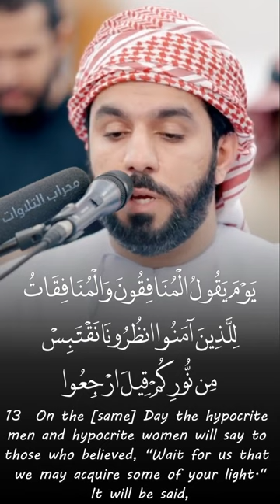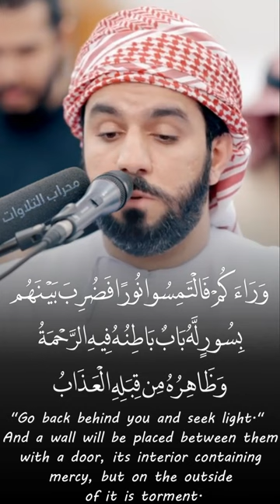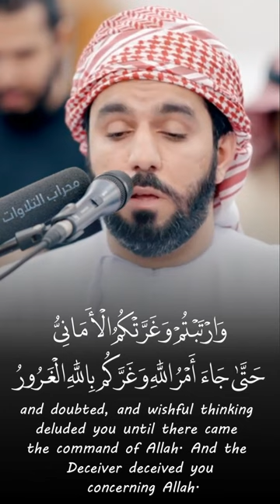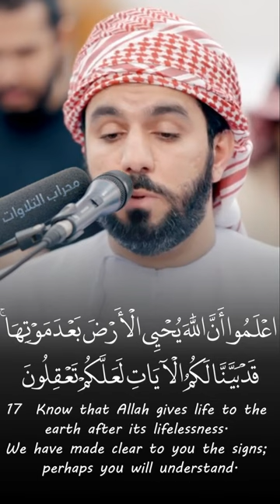Abdullah Salem Al Saadi سورة الحديد عبدالله سالم السعدي